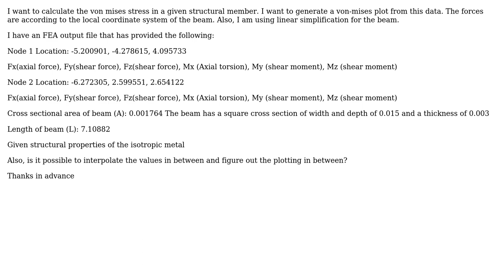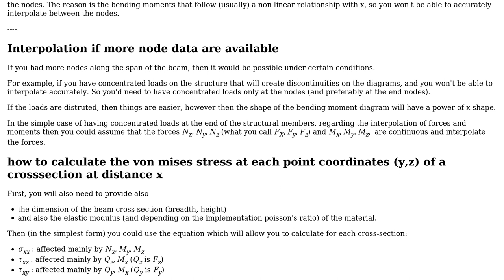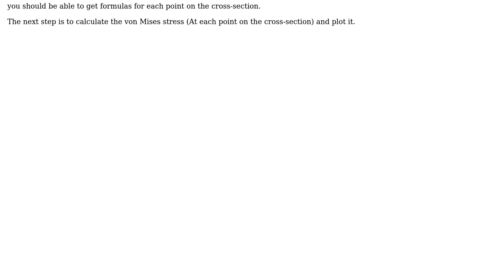Calculating the von mises stress in a 3D beam when given stresses and moments on both ends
Engineering: Calculating the von mises stress in a 3D beam when given stresses and moments on both ends

With thanks & praise to God, and with thanks to the many people who have made this project possible! | Content (except music & images) licensed under CC BY-SA | Music | Images & others | With thanks to user r13 user NMech user gingerbread and the Stack Exchange Network Trademarks are property of their respective owners. You are responsible for your own actions.